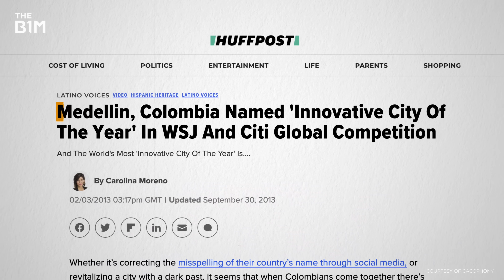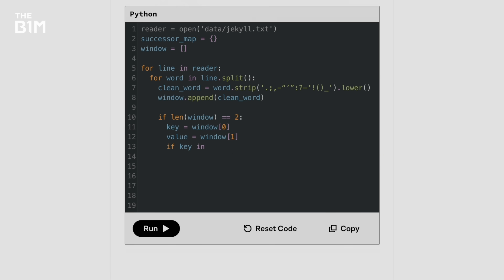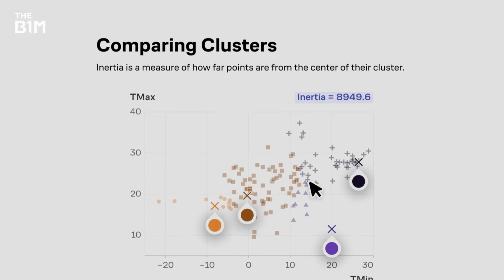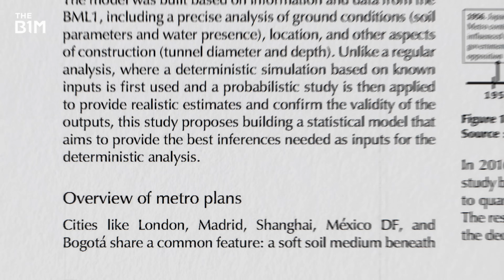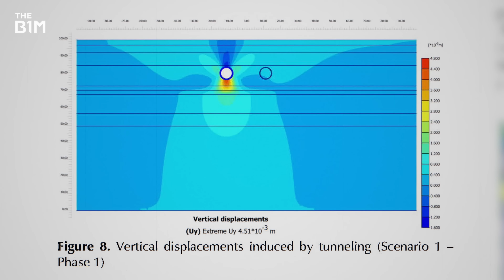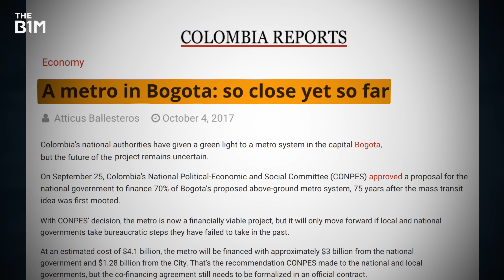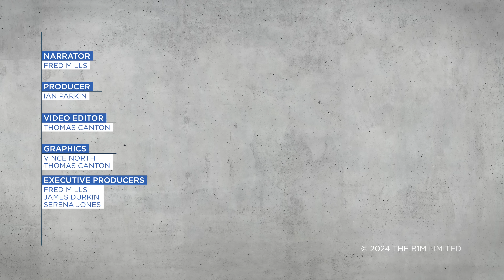How to Build a Metro From Scratch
The most important infrastructure project in Colombia.

Additional footage and images courtesy of Maria Ospina, Metro de Bogota, CGNT, Al Jazeera, France 24, Netflix, Pedro Szekely, Nigel Burgher, Cacophony, Shadowfoot, Museum of Transport and Technology, RNZ, CBC, United States. Office of the Coordinator of Inter-American Affairs, Peter Angritt.